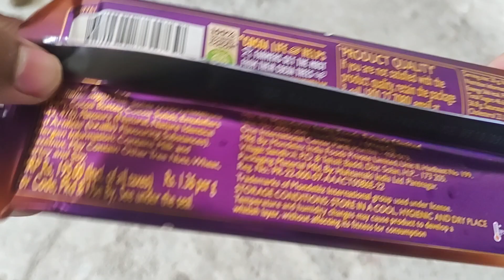cadbury dairymilk silk hazelnut chocolate 🍫🍫🍫//₹ 195//143 gram//so tasty and yummy 😋🤤/ food lover